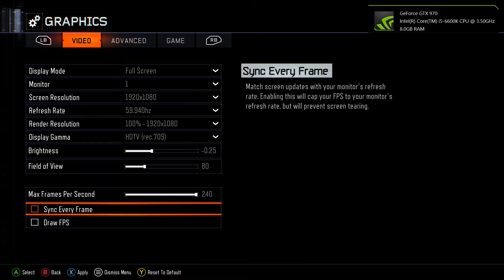Black Ops 3 GTX 970 Full HD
Full Call Of Duty Black Ops 3 match in Full Beautiful 1080p @ 60FPS Max Visuals...

Grafx card is a Gigabyte GTX 970

My gaming machine can be found here!!!